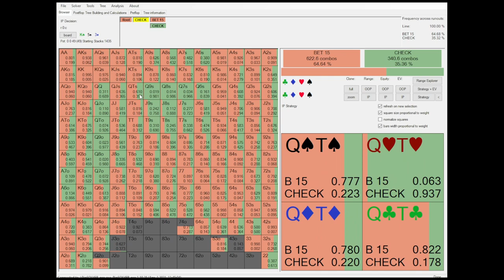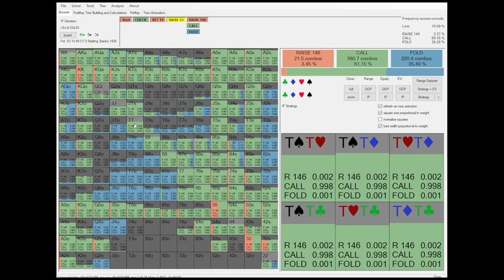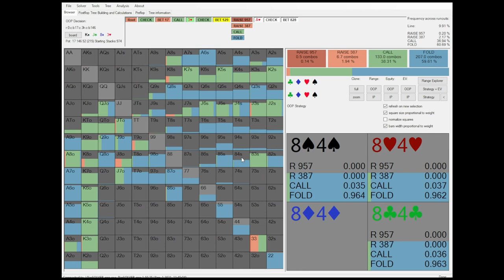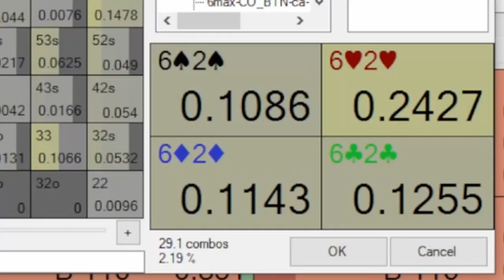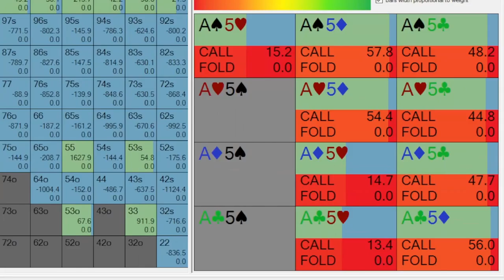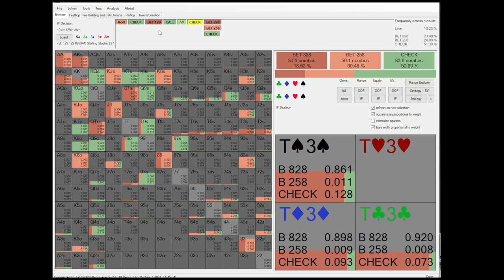This Is Not A Call... | LLinusLLove vs BERRI SWEET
LLinusLLove (Linus Loeliger) and BERRI SWEET are making huge bluff catches against overbets during their heads up battle at $50/100 on Pokerstars.
In this video, we are exploring the most important factor that you should look out for when you have to make a bluff catching decision in poker. How much of a role does GTO play for your strategy? We will find out with the help of a PioSolver analysis including the node locking feature of the solver.

Learn to crush MTTs from a high stakes crusher - Bencb's Tournament Masterclass (BLACK FRIDAY SALE):